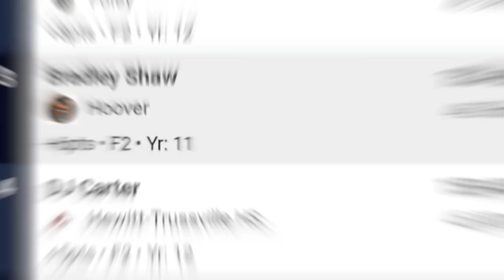Day 2 Pics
2023 AHSAA Championships